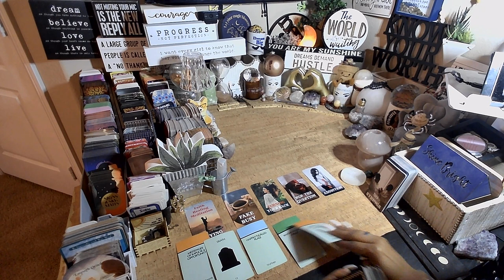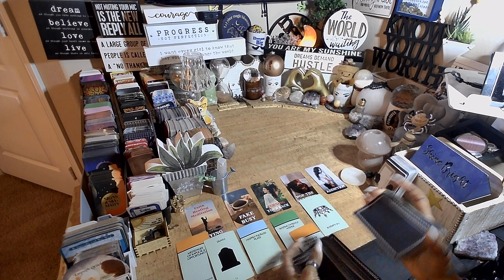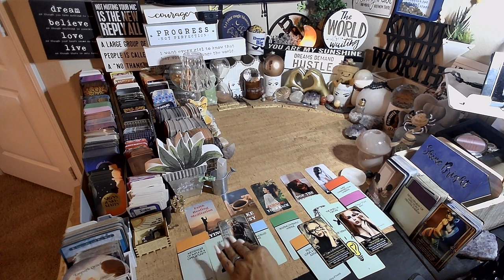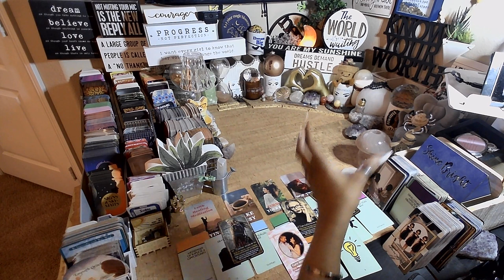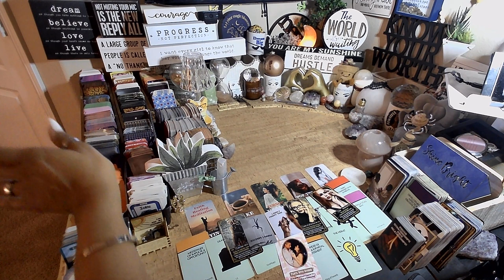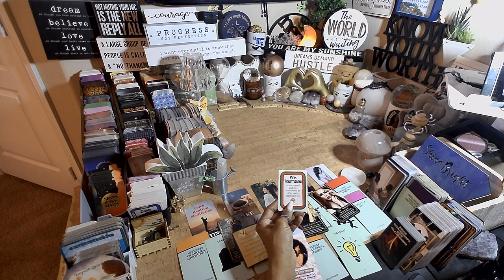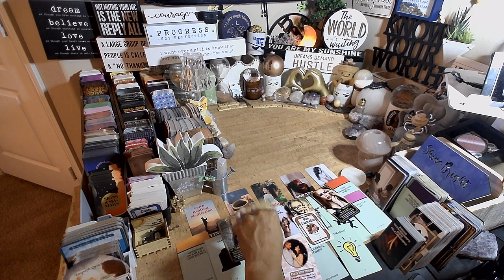Cancer ♋️ EVERYTHING YOU NEED TO KNOW